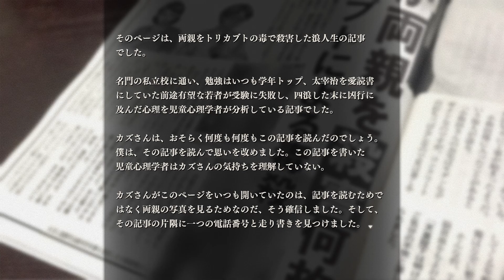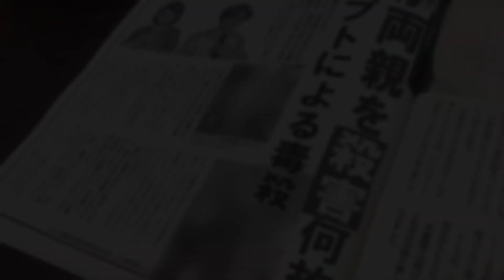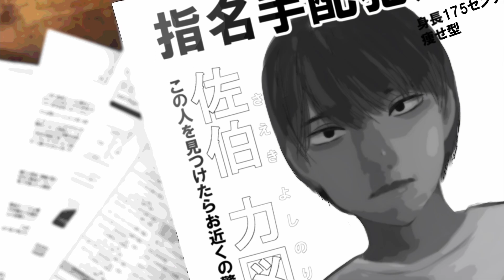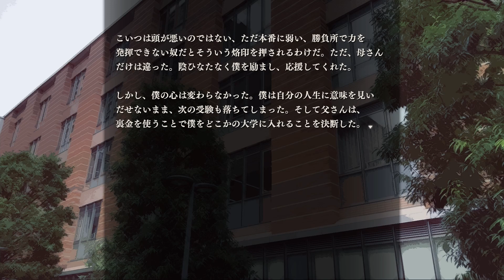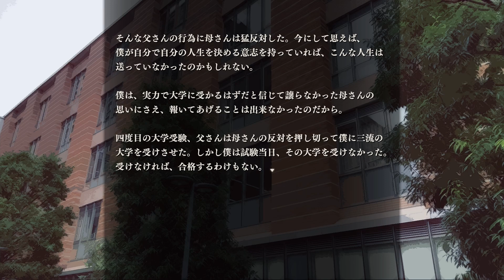【朗読】 「カズさんからの手紙」【アパシー鳴神学園七不思議九十一話/学校であった怖い話】